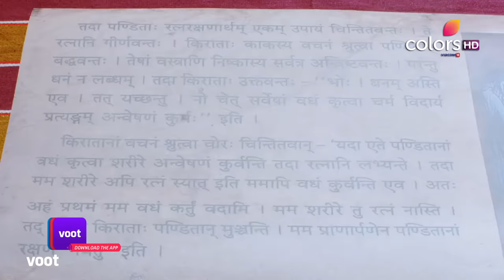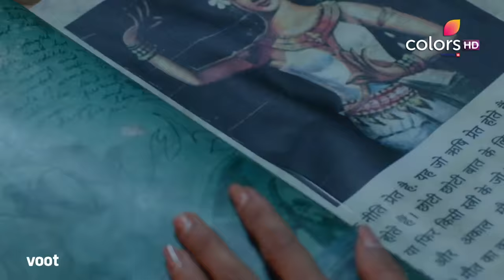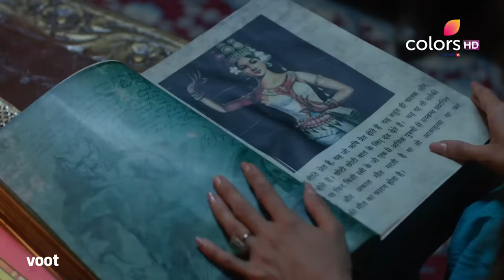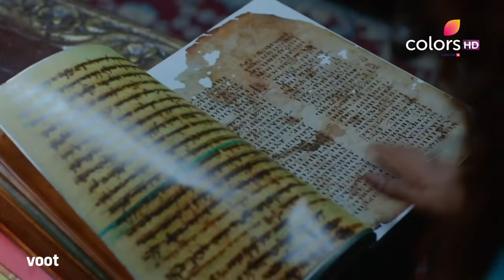Kawach Mahashivratri | कवच महाशिवरात्रि | Ep. 40 | Bhau's Truth Unveiled! | सामने आया भाऊ का सच!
As Sandhya inches towards the truth about Bhau, she gets shell-shocked by learning that Kartik, who has been with her on the trip to Devlali temple is Bhau, impersonating as her brother! But before he attacks Sandhya, the summoned spirit reveals the only way to get rid of him. Will Sandhya be able to stop Bhau before it is too late?

On a mystical Mahashivratri night, Sandhya’s seemingly perfect life turns upside down with a return of 3 evil and vengeful spirits. On their target? Everyone who Sandhya has ever loved! Can she save her family from the clutches of these unknown supernatural forces? Can Sandhya be the ‘kawach’ for her family and end the mayhem?